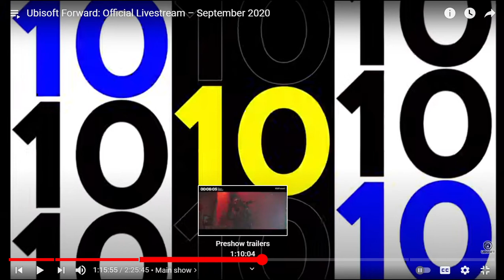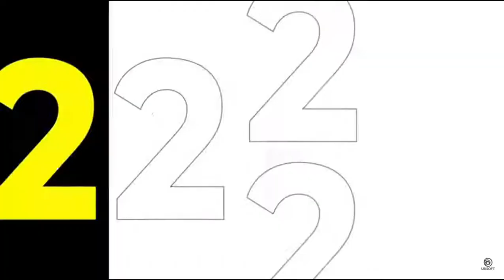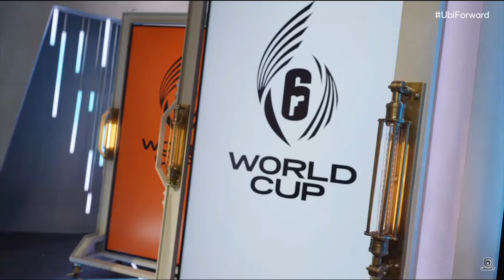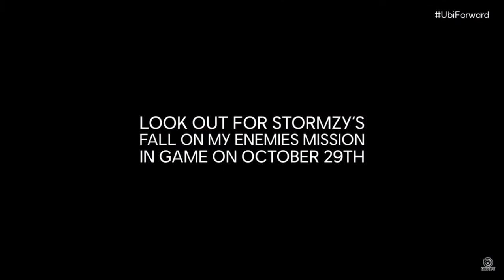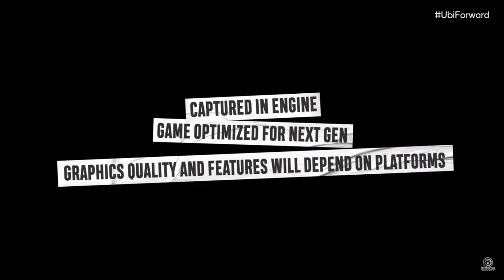E3 2020 - Rose-Play Presents Ep. 101: Ubisoft Forward Press Conference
Welcome to Rose-Play Presents A Special Series outside normal Rose-Play Seasons where anything gaming can happen. Today we continue to focus on E3 2020 and the Ubisoft Forward Press Conference, where I Sit back watch and talk about a few of the games that interested me from Ubisoft.